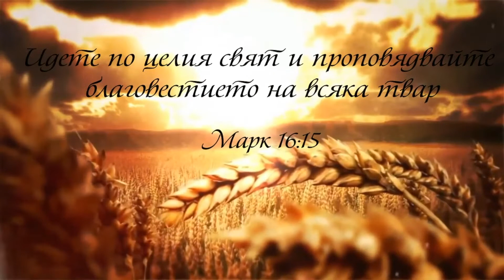Дървото и плодовете му